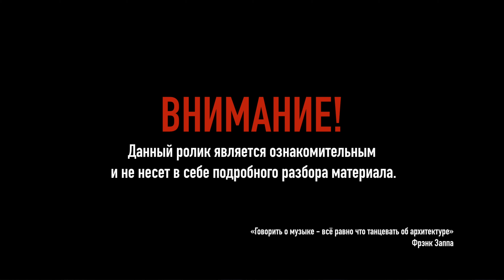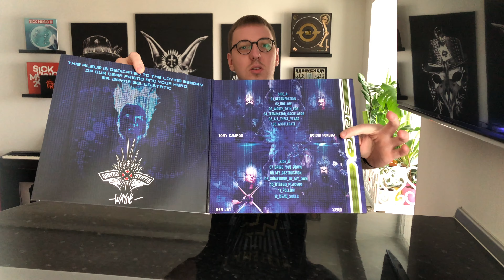Обзор виниловой пластинки Static-X - Project Regeneration Vol. 1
Static-X - Project Regeneration Vol. 1
Лейбл: Otsego Entertainment Group
Номер по каталогу: OEG001V
Страна: US
Дата релиза: 2020